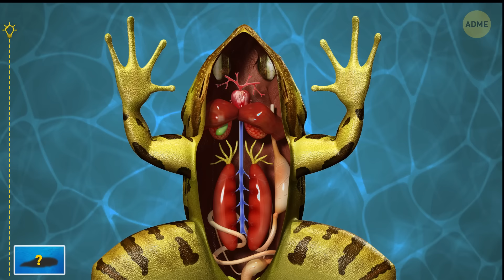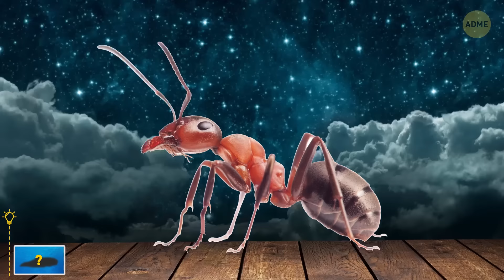Самые большие сони животного мира и те, кто не спит совсем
Ленивцам нужно поддерживать свою репутацию. По слухам они спят по 15-19 часов в день. Но это относится к ленивцам в неволе. А вот дикие ленивцы редко спят не больше 10 часов в день. Ведь самому медленному животному на планете нужно искать себе пищу и питаться.

А как насчет вас? Вы спите так же долго, как летучие мыши, или так же мало, как козы? Откуда вам знать, верно? Давайте узнаем, какие животные любят поспать, а какие могут месяцы обходиться без отдыха? А как насчет животного, которое не спит вовсе?

Тайм-коды:

Улитка 0:22

Лягушка 0:43

Питон 1:12

Коала 1:38

Малая бурая ночница 1:56

Морж 2:14

Гигантский броненосец 2:37

Северный опоссум 2:53

Ночная обезьяна 3:20

Тигр 3:40

Белка 3:57

Кошка 4:16

Фрегат 4:38

Сурикат 5:05

Выдра 5:21

Ленивец 5:41

Человек 6:05

Овцы и козы 6:23

Муравей 6:43

Слон 6:58

Жираф 7:20

Кит 7:47

Детеныш косатки 8:06

Дельфин 8:24